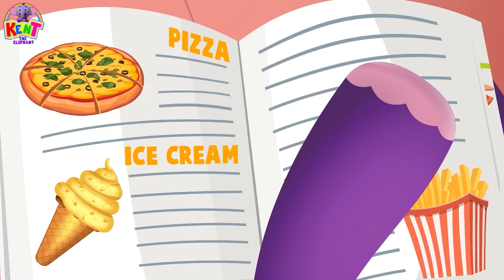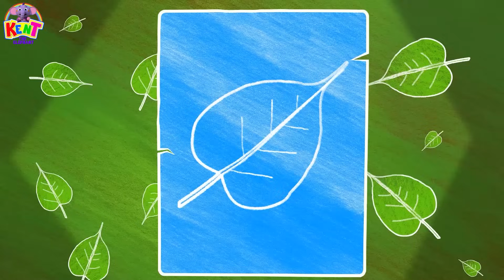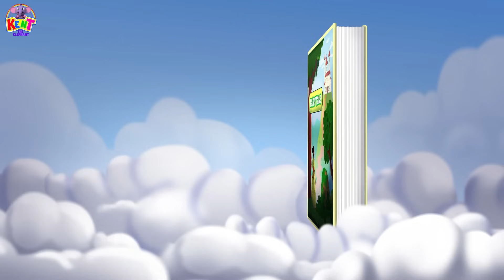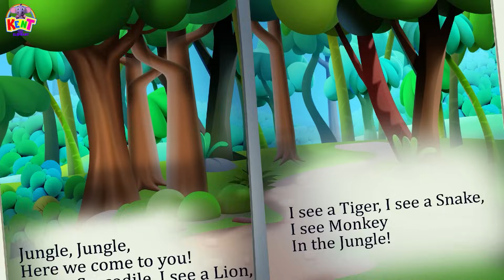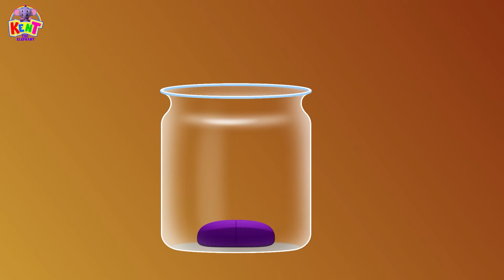The Planet Song for Kids | Nursery Rhymes songs collection | Kent the Elephant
Kent and his friends are on a space adventure! Come let's explore these awesome planets and learn about them. Mercury, Venus, Jupiter, do you know how many planets we have in our solar system? So come let's sing along to the 'Planet Song' with Kent The Elephant.